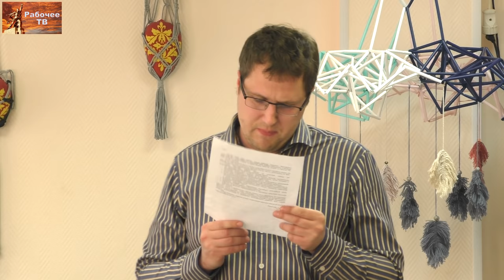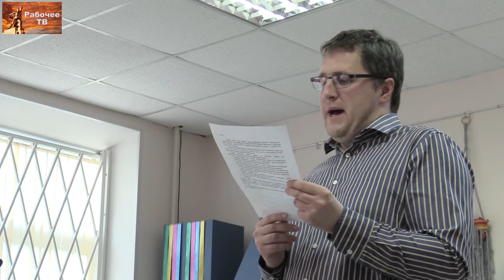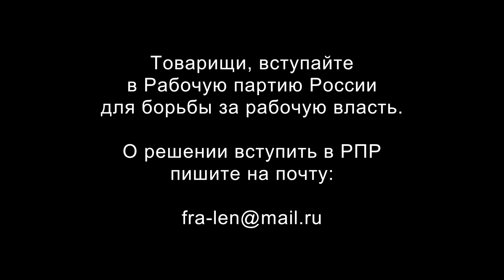XXVI Съезд Рабочей партии России. 6. Выступления делегатов. 10.05.2019.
XXVI Съезд Рабочей партии России. 6. Выступления делегатов в первый день Съезда. 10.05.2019.
00:00:32 - Валентин Владимирович Кальвит, электромонтёр, председатель профсоюза "Защита" АО "Саровская генерирующая компания", сопредседатель РКР, член ЦК РПР, г. Саров.
00:06:45 - Виктор Александрович Овчинников, член ленинградской организации РПР, г. Ленинград.
00:12:49 - Владимир Андреевич Монахов, зубной техник, член ленинградской организации РПР, г. Краснодар.
00:22:31 - Владимир Александрович Кучук, программист, член ЦК РПР, г. Ленинград.
00:28:49 - Иван Михайлович Герасимов, кандидат технических наук, преподаватель Красного университета, вице-президент ФРА, заместитель главного редактора газеты «Народная правда», главный редактор газеты «Правда труда», секретарь ЛО РПР, член ЦК РПР, г. Ленинград.
00:44:15 - Борис Николаевич Гавшин, кандидат экономических наук, член ЛО РПР, г. Ленинград.
00:57:26 - Владимир Алексеевич Мальцев, обжарщик пищевых продуктов, фабрика «Красный Октябрь», член ЦК РПР, г. Ленинград.
00:59:22 - Виктор Иванович Галко, кандидат экономических наук, преподаватель Красного университета, ректор Университета рабочих корреспондентов, член ЛО РПР, г. Ленинград.
01:08:24 - Александр Сергеевич Казённов, доктор философских наук, профессор, преподаватель Красного университета, член ЛО РПР, г. Ленинград.
01:20:51 - Григорий Вячеславович Бобинов, врач скорой медицинской помощи, председатель первичной организации межрегионального профсоюза медицинских работников «Действие», член ЛО РПР, г. Ленинград.
01:29:12 - Александр Владимирович Туров, горный инженер АО «СУБР», член ЛО РПР, Свердловская обл., г. Североуральск.
01:36:27 - Валентин Владимирович Кальвит.
01:46:38 - Валерий Евгеньевич Лещук, редактор газеты «За рабочее дело», член ЦК РПР, Ленинградская обл., г. Лодейное Поле.
01:51:18 - Татьяна Валерьевна Воднева, бухгалтер, член ленинградской организации РПР, г. Ленинград.
02:04:19 - Сергей Сергеевич Сарайкин, кандидат физико-математических наук, системный архитектор, ЗАО «МВП «СВЕМЕЛ», руководитель видеоканала «Рабочее ТВ - Москва», член МО РПР, г. Москва.
02:15:40 - Сергей Александрович Горбушкин, электромонтёр, ПАО «ФСК ЕЭС», член ЦК РПР, сопредседатель Российского комитета рабочих, Московская обл., г. Электросталь.
02:27:37 - с проектом постановления Кирилл Валерьевич Юрков, кандидат технических наук, член ЦК РПР, преподаватель Красного университета, г. Ленинград.

Для пожертвований в Фонд Рабочей Академии:
Карта Сбербанка:
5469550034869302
Михаил Васильевич П.